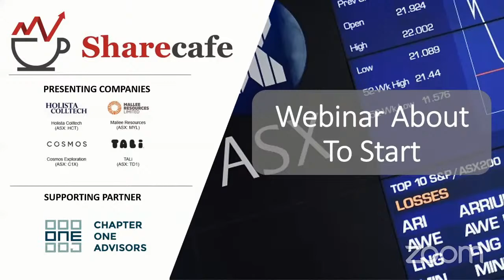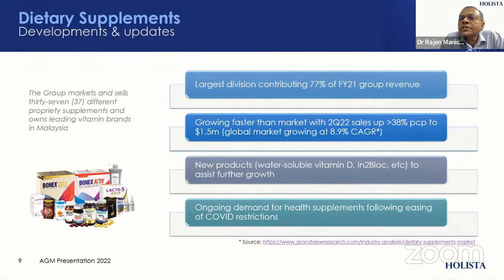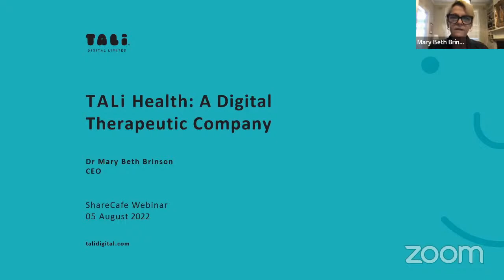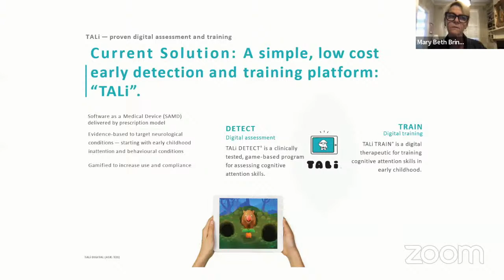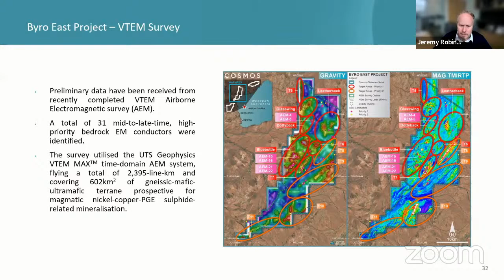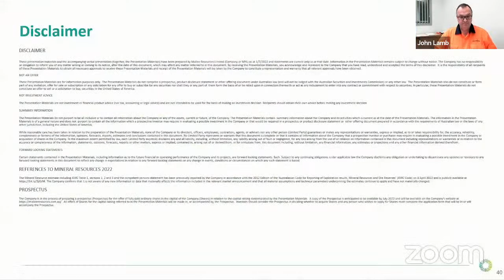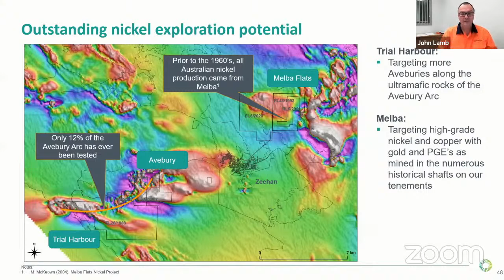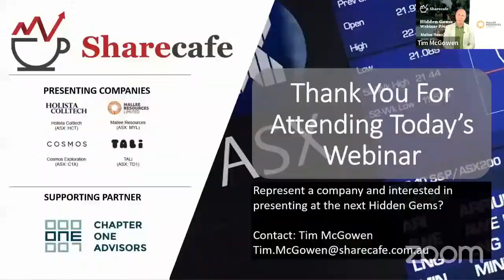Share Cafe Webinar - Micro/Small Cap "Hidden Gems" Webinar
Company presentations will come from:
- Holista Colltech (ASX: HCT)
- Mallee Resources (ASX: MYL)
- Cosmos Exploration (ASX: C1X)
- TALi (ASX: TD1)

Time: 12.30pm AEDT
Day: Friday, 5 August 2022

Time
Aug 5, 2022 12:30 PM in Canberra, Melbourne, Sydney